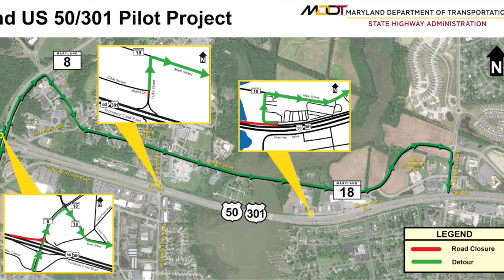Why do this plan in the fall and not during the summer peak travel period?